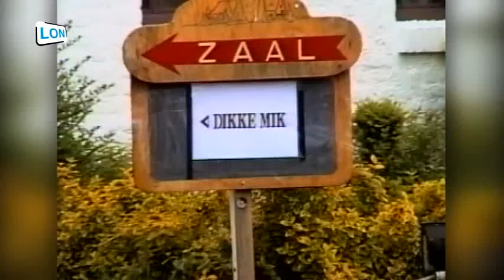Volksmeziek Dikke Mik Nuenen 1e CD presentatie 1996